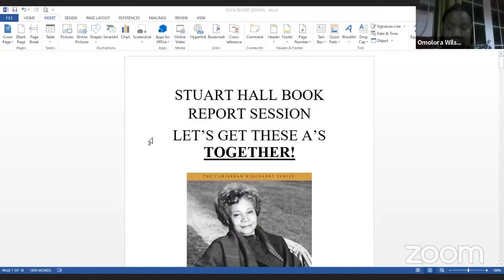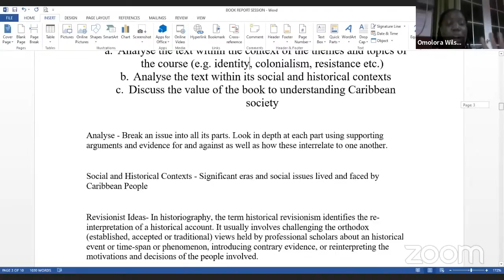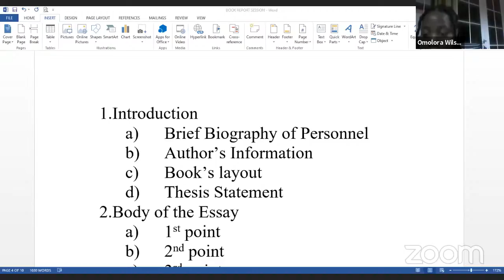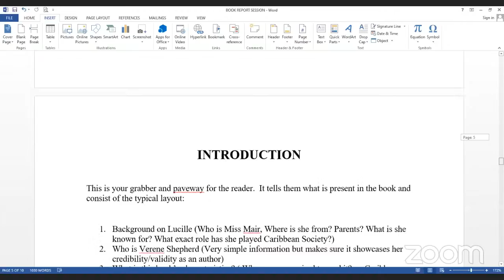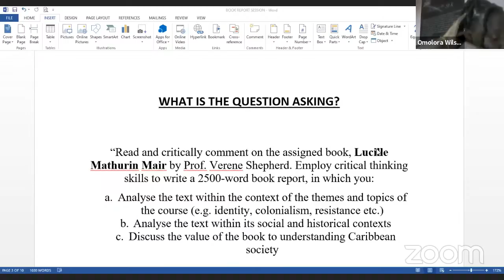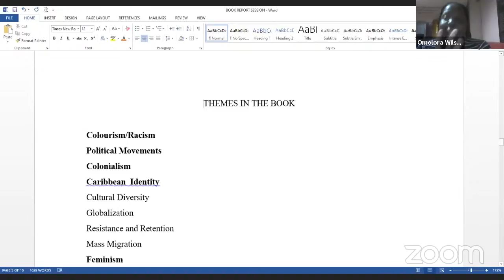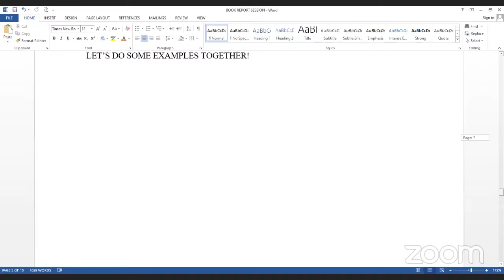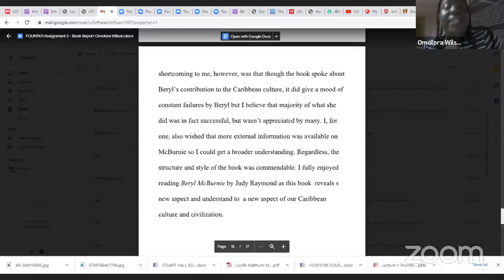Book Report Session